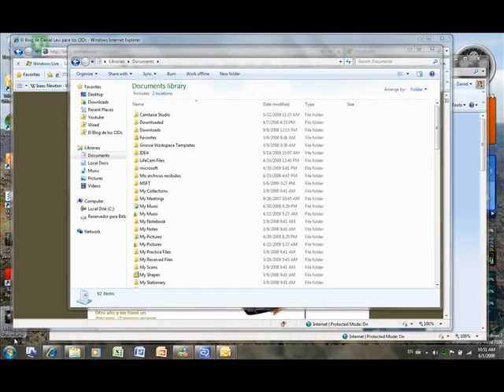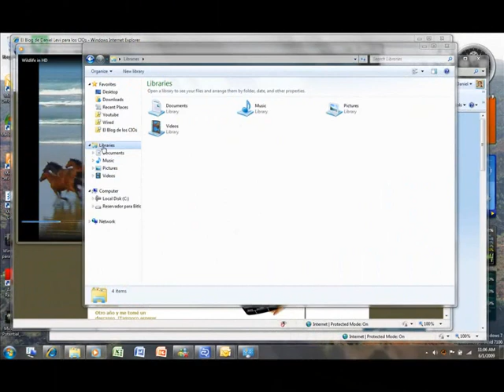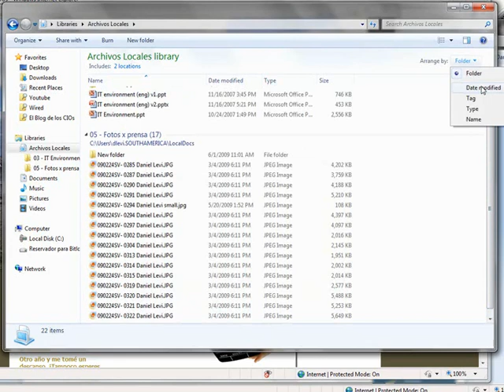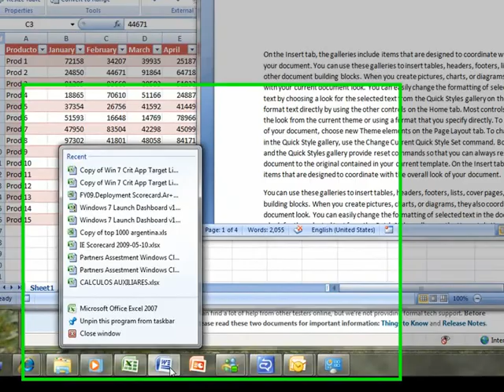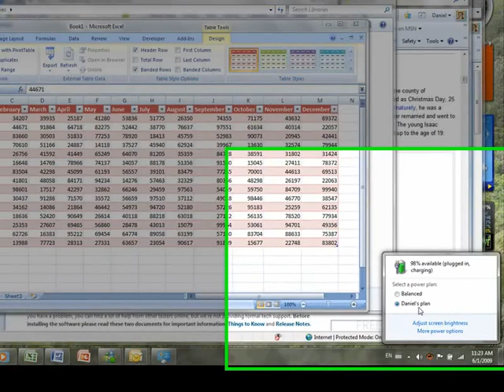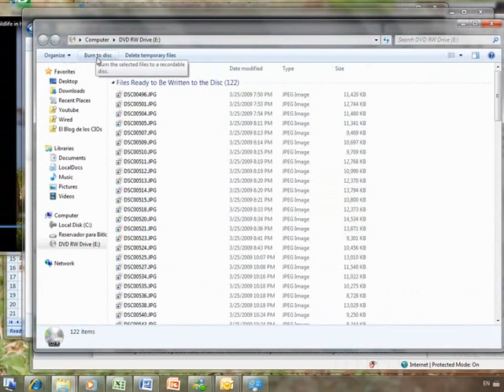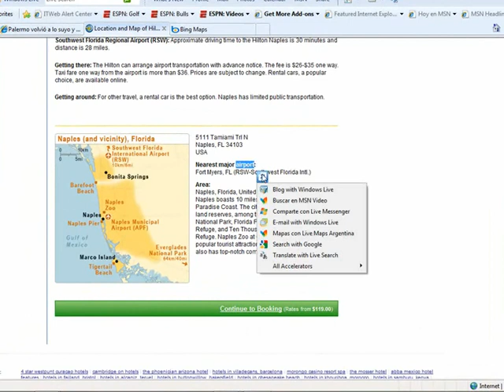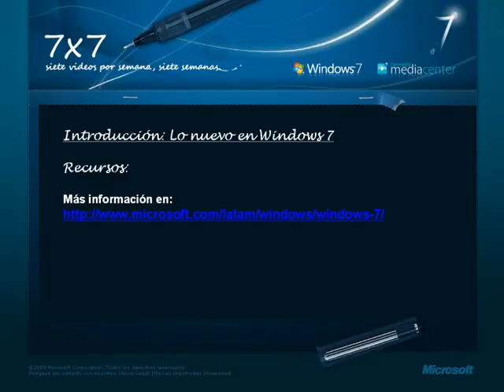todo lo nuevo de windows 7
Este Video que lo encontre en la pagina oficial de la Microsoft , esta muy bueno, el autor es Levi, y coloca un uncontenido de muchisimo interes para los usuarios de Microsoft que necesitamos saber sobre las Novedades de las Nuevas caracteristicas y funciones que nos ofrece el nuevo Sistema Operativo : Windows 7, este es el Link original